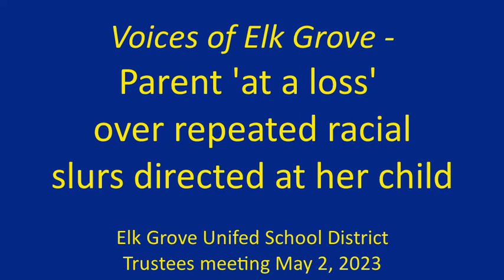Voices of Elk Grove - Parent 'at a loss' over racial harassment of her child in Elk Grove schools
During the Tuesday, May 2, 2023, meeting of the Elk Grove Unified School District Trustees, one parent expressed frustration over the racial harassment of her child.

The parent said her sixth-grade daughter has been repeatedly called racially offensive names. Her daughter is a student at Elk Grove Unified School District's Elliot Ranch Elementary School.